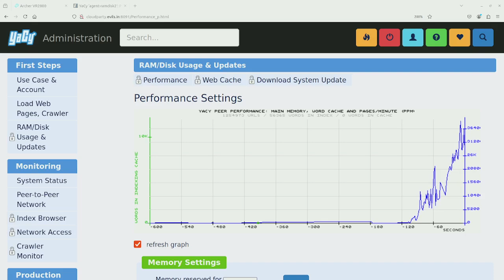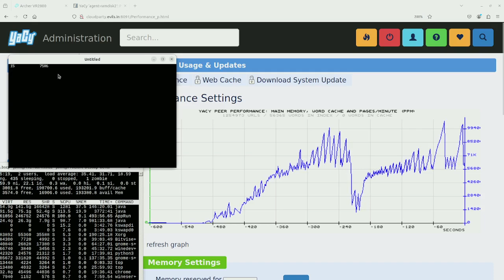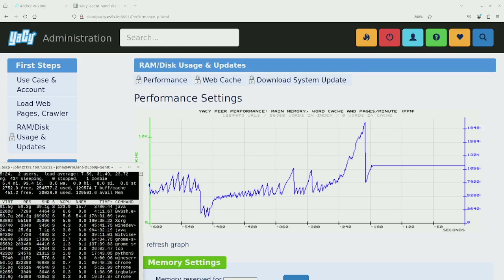2024 08 29 Yacy java memory when searched at 15 hz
The java memory peaks at nearly 200 GB @ 15 Hz